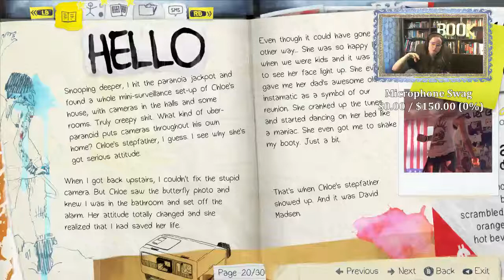Episode 2 of Life Is strange (Part 8)